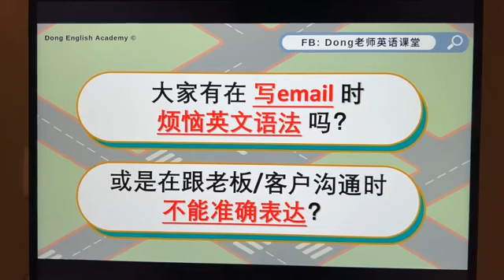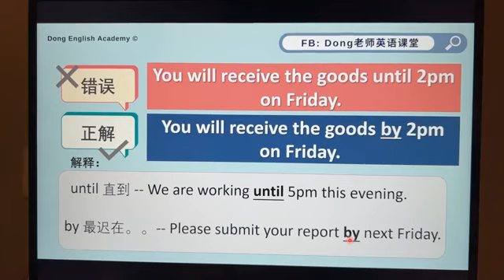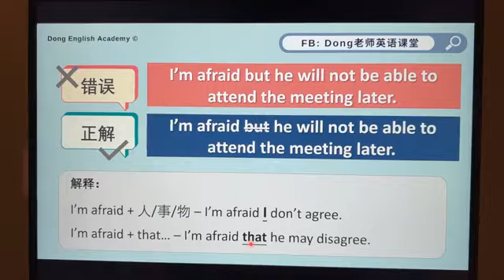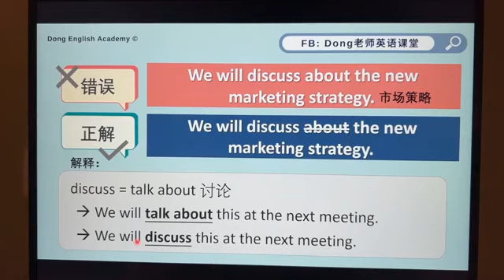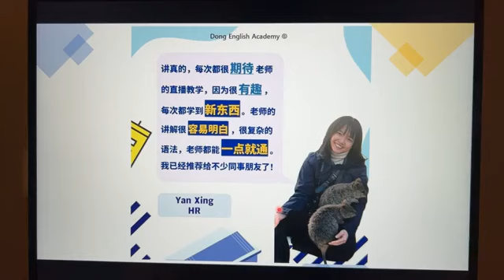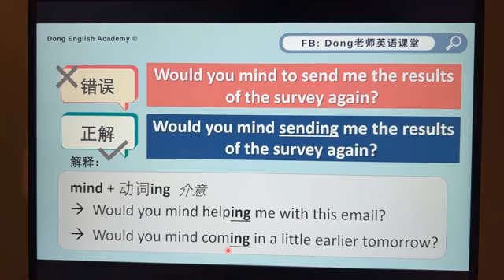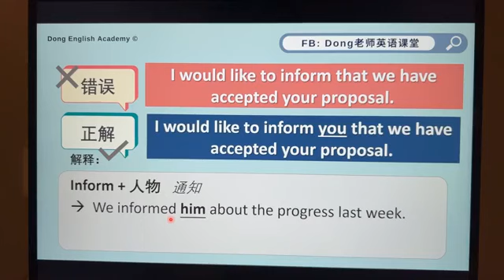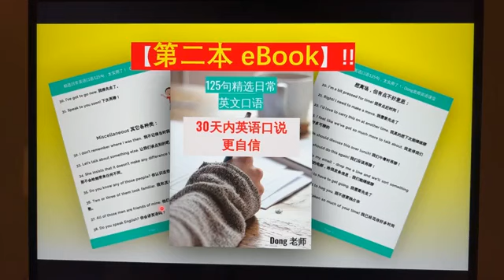2022.06.03 Public LIVE 职场上常犯的5个英语错误🙅